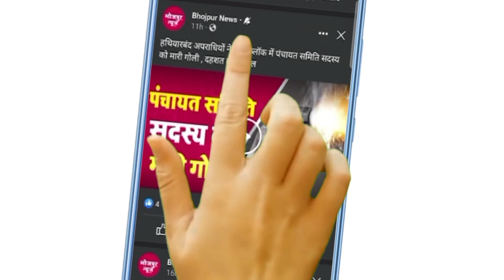बैंड पार्टी में डांस करने वाले किन्नर के साथ मारपीट, घायल ,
About Bhojpur
1972. Earlier it was the part of Shahabad district. This district is named "Bhojpur" after great Parmara King Bhoja as most early settlers were Rajput rulers of Parmara dynasty then called as Ujjainiya the year 1972, Shahabad district was bifurcated in two parts namely Bhojpur and Rohtas. Buxar was a subdivision of old Bhojpur district